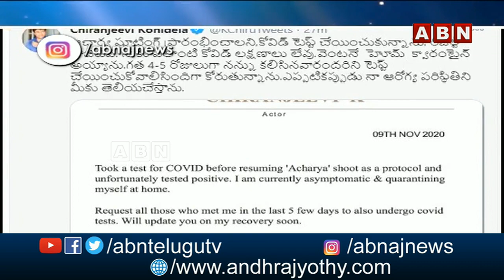పాపం చిరంజీవికి మెగా వార్నింగ్.. | Warning To Chiranjeevi | ABN Entertainment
పాపం చిరంజీవికి మెగా వార్నింగ్.. | Warning To Chiranjeevi